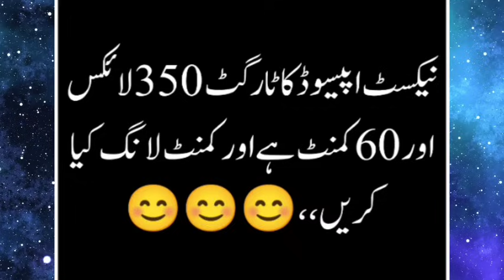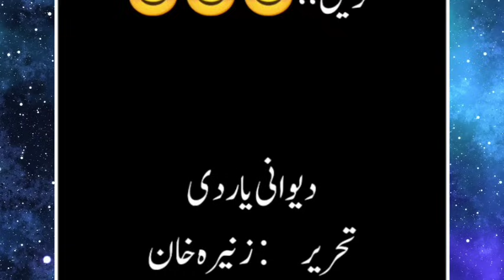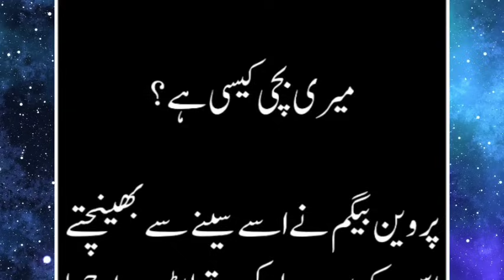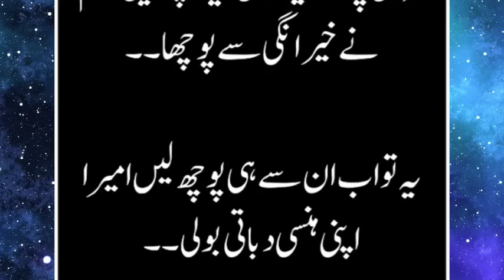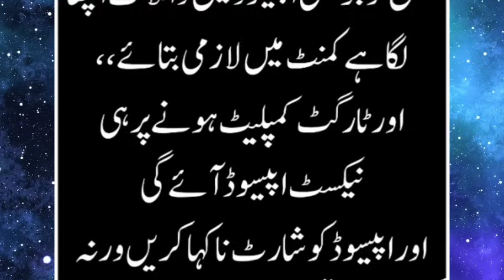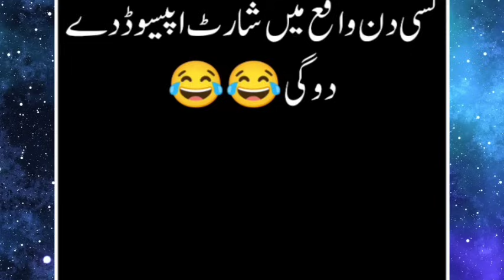Kazim Khan howa Ameera sy pershan🔥||Deewani_yar_di_epi_13||most romantic novel||By Zunaira Khan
Hi this is Zunaira Khan  and this is the 13 episode of my new Novel Dewani yar di  ( Force marriage Based Novel ) Rude hero base . I hope you like this novel of mine like the rest of the novels .

love story romance
urdu novels list
very emotional story
today novels
sachi kahaniyan
moral stories in urdu
urdunovels
short stories
romance story
heart touching story
hindi story
urdu stories
bold stories
urdu kahani